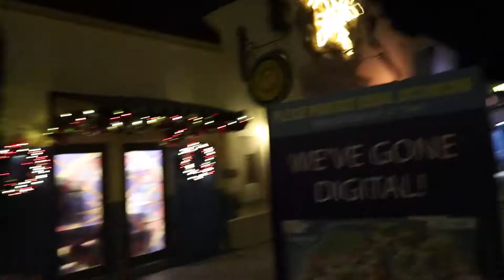An Evening at SeaWorld Orlando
Hung out at SWO for a couple hours and rode Mako four times!